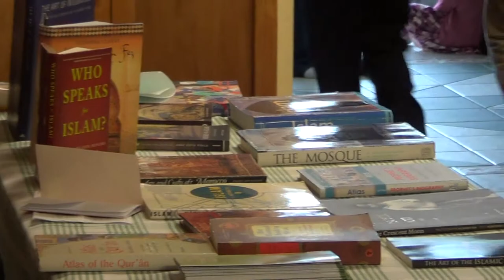Wellington Mosque Open Day(2014) Part 1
Islamic Awareness week,
kilbirnie Masjid,
7-11 Queens Drive,
Kilbirnie,
Wellington,
23rd August 2014